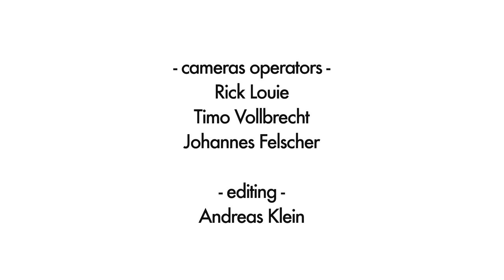Suite: Colombia - Arturo O'Farrill & The Afro Latin Jazz Orchestra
"Suite: Colombia"
Arturo O'Farrill & The Afro Latin Jazz Orchestra
Composed by Gregorio Uribe

Jazz Across The Americas: Colombia and Peru explores jazz as expressed by some of today's leading artists and composers from those countries now living in the United States. The Afro Latin Jazz Orchestra performed repertoire from these artists and premiered several newly commissioned works as well. For over five centuries, dissimilar cultures from Europe, Africa, the Middle East and other regions of the world have melded with the indigenous traditions of South America. The result, particularly in terms of music, is the presence of a wealth of diverse styles - many of them distinct hybrids that exist nowhere else. Jazz Across The Americas represents our ongoing commitment to infusing the sounds of all the Americas into our palette.

"The rhythms of Colombia and Peru, the song forms and styles all flow effortlessly into the future of this ever evolving love affair we call jazz. An art form that is only truly 'American' when we accept the notion that we are all part of a cultural Kente cloth that stretches from Africa, touches Lima, Cali, New Orleans and all people of adventurous souls and open minds." - Arturo O'Farrill